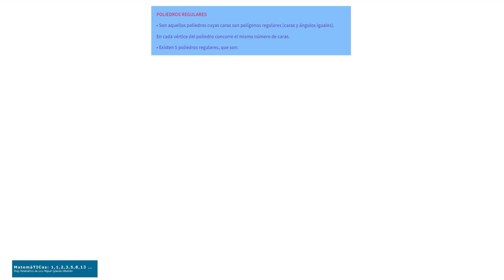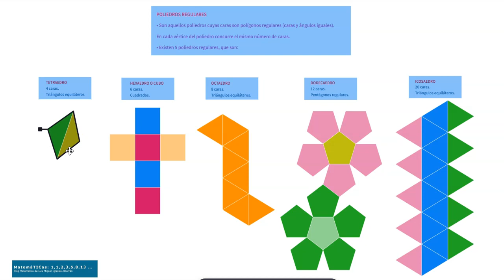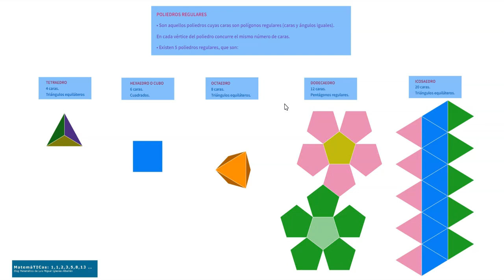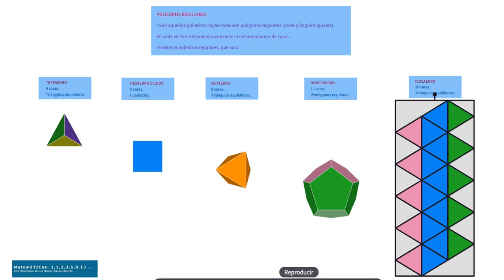5 poliedros regulares. Desarrollo Plano